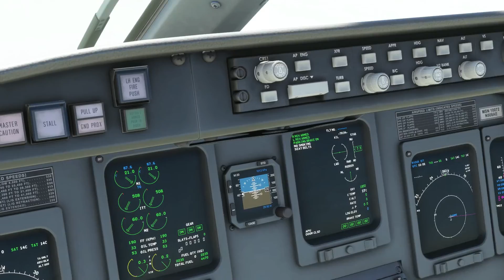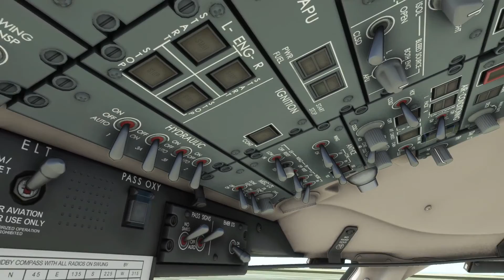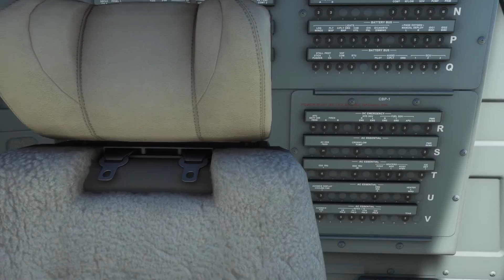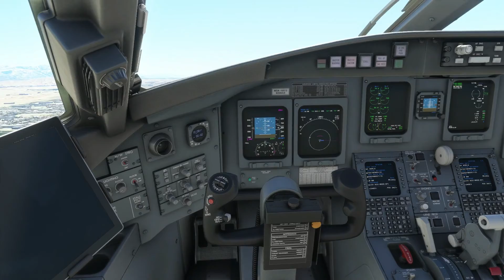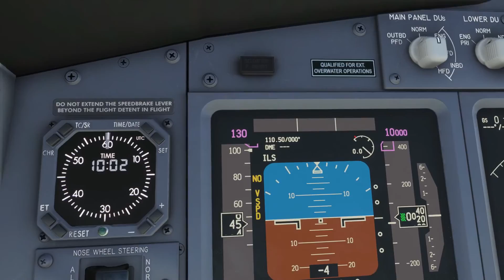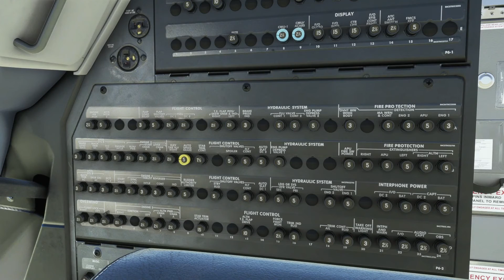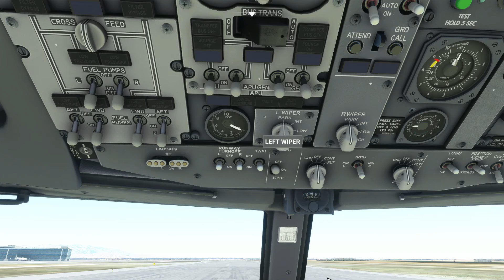MSFS2020 AEROSOFT CRJ-700 vs PMDG 737-700